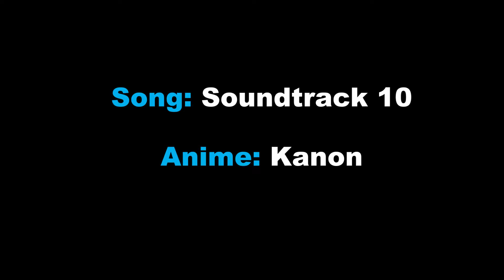Kanon Anime Inspirational Music #1 - Soundtrack 10